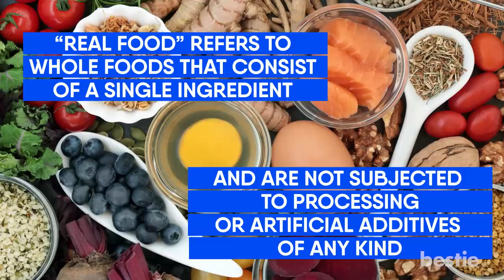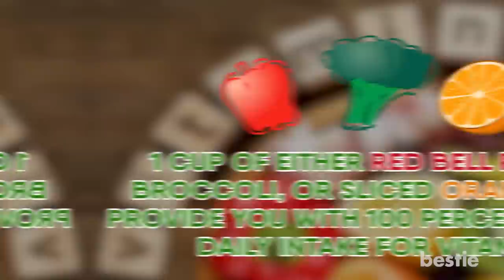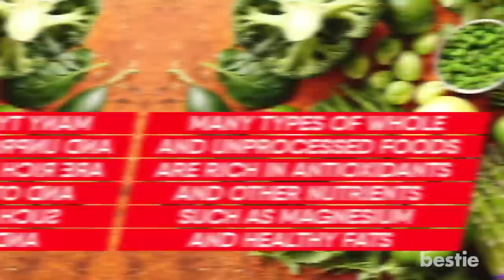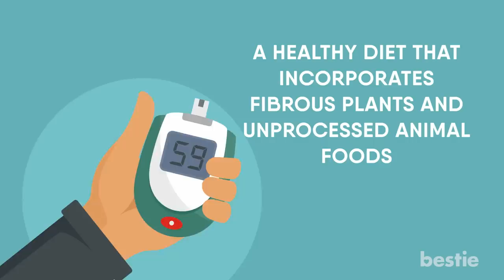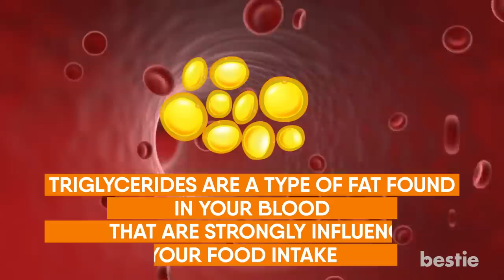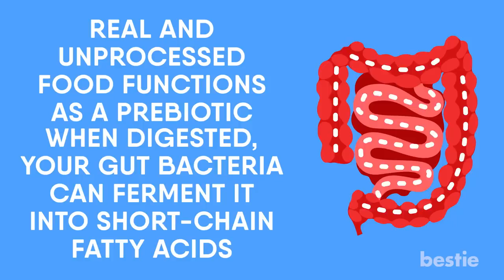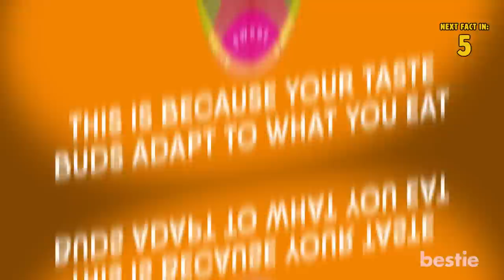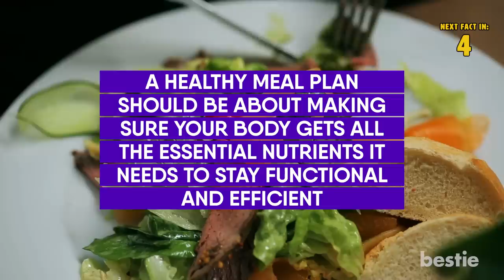21 Reasons To Eat Real Food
What exactly is “real” food, and what sets it apart from food that isn’t considered “real? To put it simply, “real food” refers to whole foods that consist of a single ingredient and are not subjected to processing or artificial additives of any kind.

Timestamps:
Intro - 0:00
1. Real Foods Are Full Of Nutrients - 1: 39
2. Real Food Is Low In Sugar - 2:33
3. Real Food Is Good For Your Heart - 3:16
4. Real Food Is Environmentally Friendly - 3:35
5. Real Food Is High In Fiber - 4:03
6. Real Food Helps Control Blood Sugar - 4:38
7. Real Food Is Good For Your Skin - 5:06
8. Real Food Lowers Triglycerides - 5:40
9. Real Food Equals Variety - 6:02
10. Real Food Is Less Expensive - 6:30
11. Real Food Is High In Healthy Fats - 7:02
12. Real Foods May Reduce Disease - 7:39
13. Real Food Contains Antioxidants - 8:07
14. Real Food Helps Your Gut - 8:38
15. Real Food Can Prevent Overeating - 9:10
16. Real Food Helps Dental Health - 9:32
17. Real Food Can Reduce Sugar Cravings - 10:02
18. Real Food Sets A Good Example - 10:31
19. Real Food Takes The Focus Off Dieting - 10:56
20. Real Food Supports Local Farmers - 11:19
21. Real Food Tastes Good - 11:48

Summary:

1. Real Foods Are Full of Nutrients
Unprocessed foods tend to contain higher amounts of vitamins and minerals, making them much more beneficial to your daily nutritional needs. One example listed by Spritzler is vitamin C: 1 cup of either red bell peppers, broccoli, or sliced oranges will provide you with 100 percent of your recommended daily intake for vitamin C.

2. Real Food Is Low In Sugar
In addition to being high in vitamins and minerals, whole foods are also lower in sugar than unprocessed foods. Eating too many sugary foods can lead to a number of different health-related problems, such as obesity, diabetes and heart disease.

3. Real Food Is Good For Your Heart
Many types of whole and unprocessed foods are rich in antioxidants and other nutrients such as magnesium and healthy fats, which can help combat against the risk of heart disease. Unprocessed foods are also believed to help reduce inflammation, which is another leading factor when it comes to heart disease.

4. Real Food Is Environmentally Friendly
Or at the very least, more so than processed foods. Sustainable agricultural techniques based on growing real and unprocessed foods may help improve the planet’s overall health by reducing energy needs and decreasing the amount of non-biodegradable waste that is created by humans.I guess you could call this “food for thought”.

5. Real Food Is High In Fiber
Fiber is an important staple of any healthy diet, as it helps with our digestion and metabolism, and also helps us feel full to prevent us from overeating. While you can get additional fiber through supplements or through processed foods that have fiber added to them, unprocessed whole foods such as chia seeds, blackberries, legumes, avocados and flaxseeds are still the best source of fiber available.